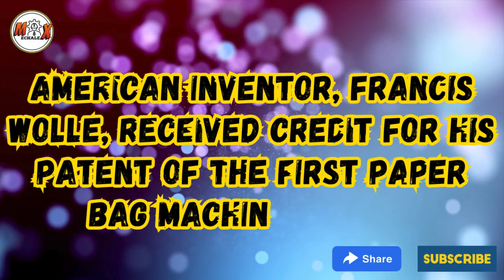Paper Bag Day | JULY 12 | MECHALEX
🎓 MECHALEX